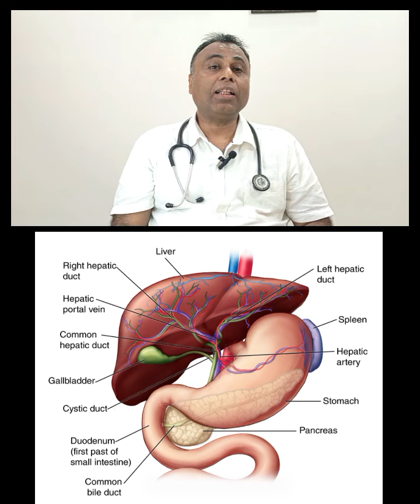Improve Your Digestion By Multivitamins || Dr Ather Rauf khan || Health Benefits